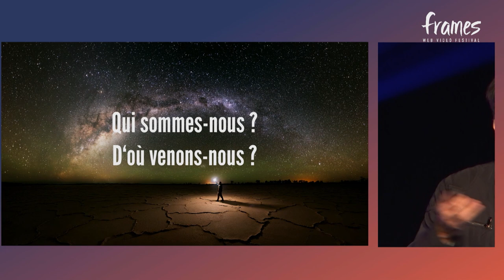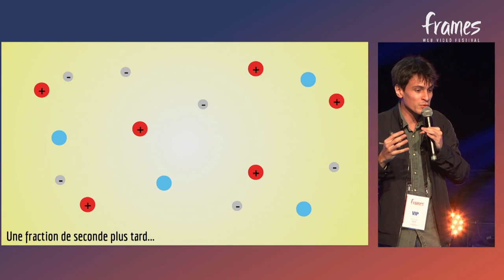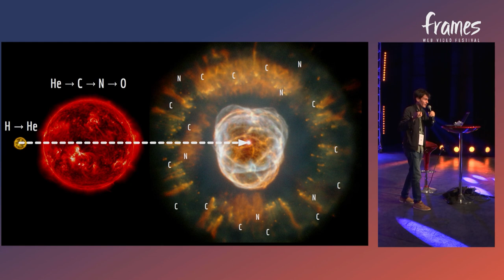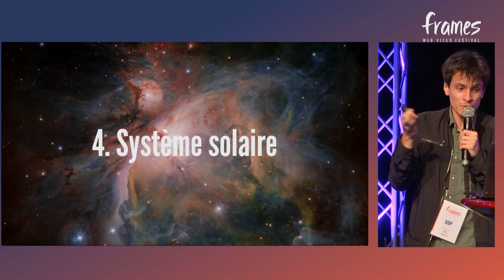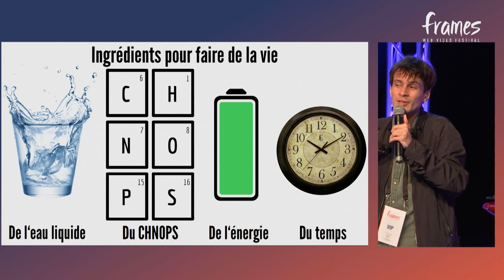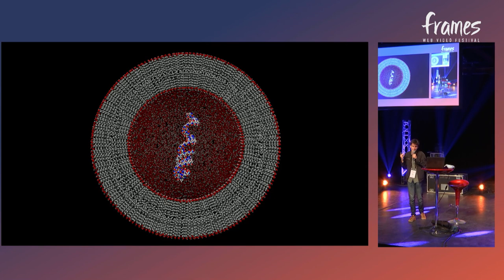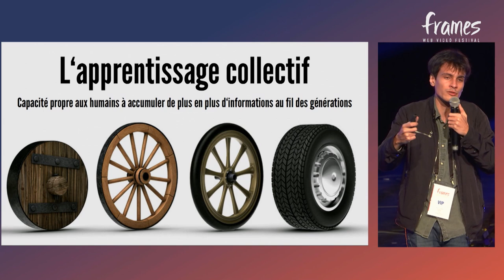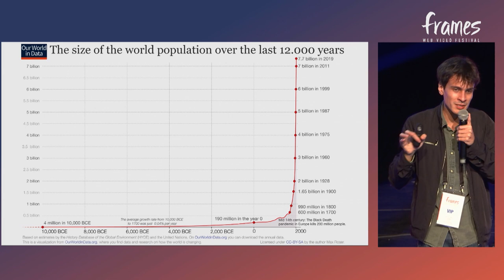FRAMES 2020 - Le Sense Of Wonder - l'Histoire de l'Univers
Suite à l'édition 2020 de FRAMES WEB VIDEO FESTIVAL qui s'est déroulée les 24 et 25 octobre 2020, retrouvez la conférence du vidéaste Sense Of Wonder : "l'Histoire de l'Univers" dans laquelle vous découvrirez quelques uns des secrets les plus fous de notre univers.

Pour ceux qui ne nous connaissent pas encore, FRAMES WEB VIDEO FESTIVAL est un évènement unique qui a lieu sur Avignon et lors duquel nous mettons en valeur toute la diversité créative,  culturelle et pédagogique des nombreux vidéastes sur Internet. Pour en découvrir davantage et nous suivre, ça se passe en dessous :